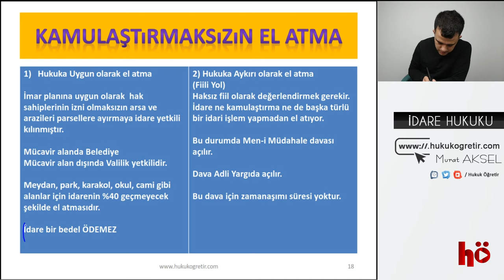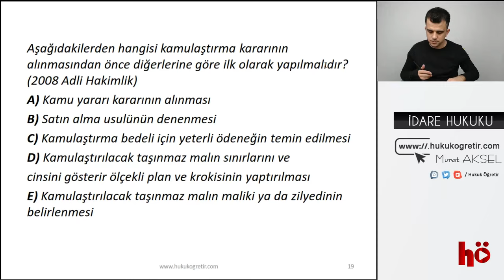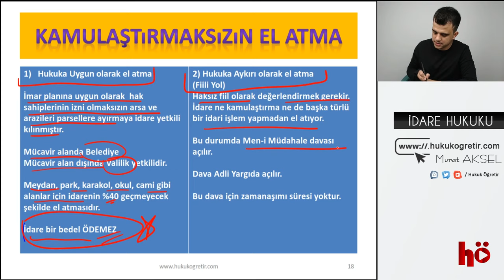32 | İdarenin Mal Edinme Yöntemleri | İdare Hukuku